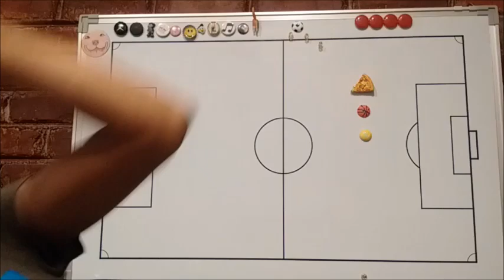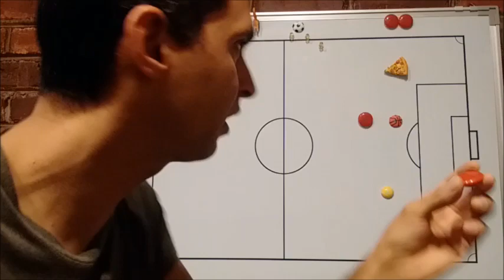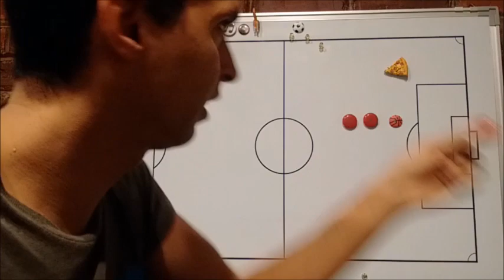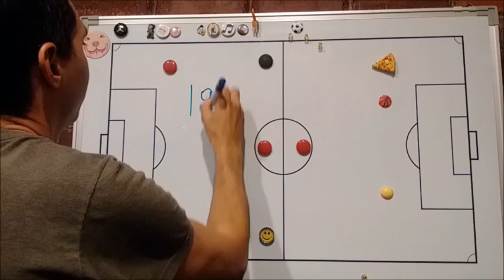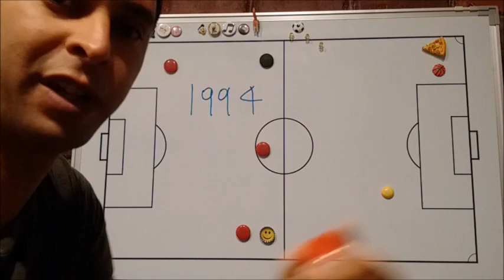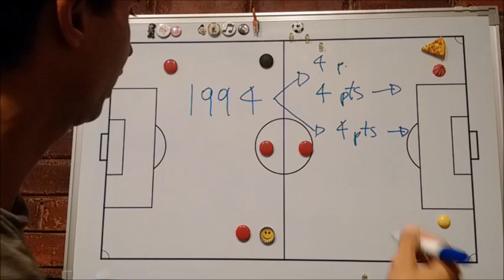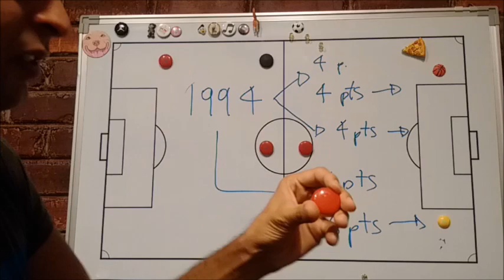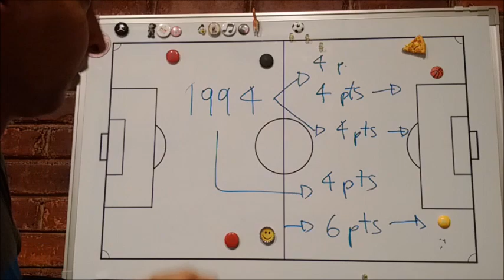1994: La Principal Diferencia entre Bielsa, Sampaoli y Pizzi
En subconsiente: La principal y gran diferencia entre Bielsa, Pizzi con Sampaoli